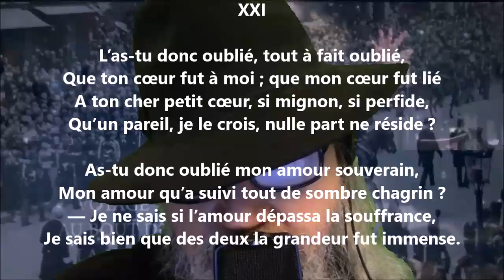Intermezzo lyrique XXI - Heinrich Heine lu par Yvon Jean